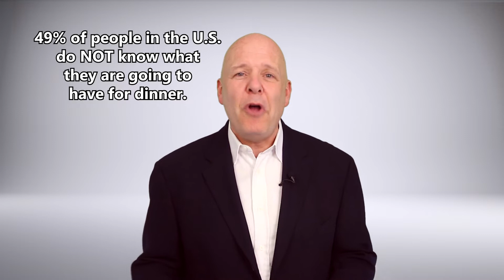Focus on Solving Your Customer's Problems - CX Lesson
It’s morning and you’ve just had breakfast. What are you going to have for dinner? 49% of people in the U.S. do not know what they are going to have for dinner. As he was addressing foodservice executives and salespeople, he emphasized that not knowing what’s for dinner, just hours before consumers are supposed to eat it, is a problem. Not for the foodservice people, but for consumers. They don’t know what they want, and whether they know it or not, they are looking for help. Not necessarily in the form of a plea for help, but in the form of wanting an easy and convenient way for them to decide what they are having for dinner.

So, the customer’s problem becomes an opportunity for smart people in the food industry. Grocery stores are seeing an increase in numbers of their ready-to-eat meals prepared with fresh ingredients. Companies like Blue Apron and Hello Fresh, who deliver ready-to-prepare fresh meals, are seeing increases in sales. Then, of course, there are restaurants that make it easy. When the kids ask mom or dad, “What are you going to make for dinner?”, the most convenient answer when they don’t know just might be, “Reservations.”

The point is that these businesses aren’t just selling food. They are selling the solution to the problem of not knowing what’s for dinner. A grocer may sell food, but what the customer may want is the family dinner. A family taking dozens of pictures every day while on vacation isn’t looking to have a bunch of photographs. What they are after are memories.

Once you understand the “why” behind what you sell, you’ll start to be able to solve your customers’ problems. Questioning the “why” behind the “what,” you get a better understanding of what’s driving decisions, and as a result, can create a better customer experience.

Why does a person want a fancy red sports car? What’s driving that desire? Is all they want transportation? No. There is more to it than that. It might be congruent with the customer’s lively personality.

You may or may not know I’m hired to do keynote speeches at conferences around the world. Why do my clients want a speaker? Is it just the information? Absolutely not. If all they wanted was information, they would buy everyone a book. One of the first questions I like to ask my client when they are interested in having me speak is, “Why do you want to hire a professional speaker for your conference?” Another question is, “Why is the topic of customer service or customer experience important for this audience to hear?” The answers give me great insight into solving my client’s problems and needs for a program that will meet (ideally exceed) their expectations.

So, next time you are engaging in a conversation with your customers, think not just about what you’re talking about, but why you are talking about it.

This video will answer the following and much more:
How do I improve the customer experience?
How do I meet the customer's needs?
What can I do to increase customer satisfaction?
How can I solve my customer's problems?
How do I understand the why behind the what?

Shep Hyken is a customer service & experience expert, award-winning keynote speaker and New York Times bestselling business author. For information on The Customer Focus™ customer service training programs go